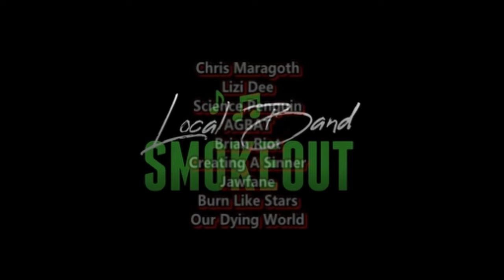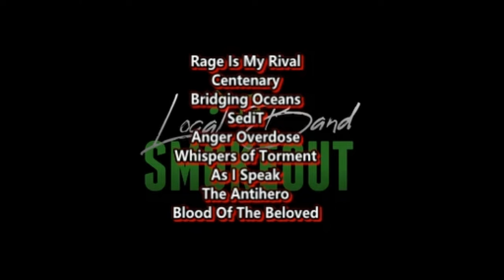Lila Forde - Fire and Rain ( Reaction / Review ) LIVE ON THE VOICE KNOCKOUTS